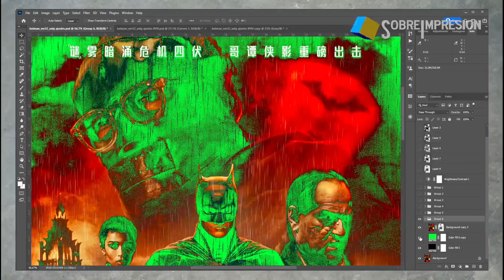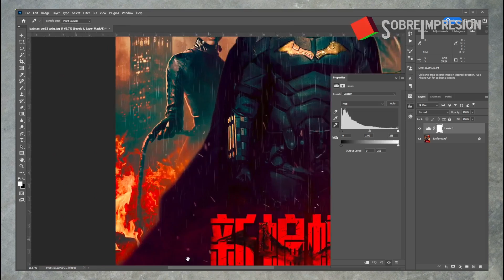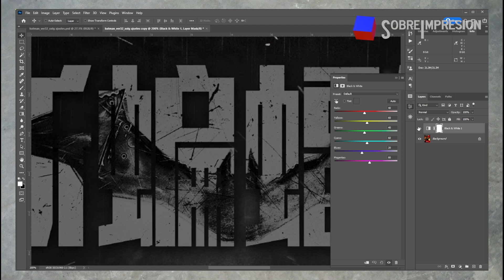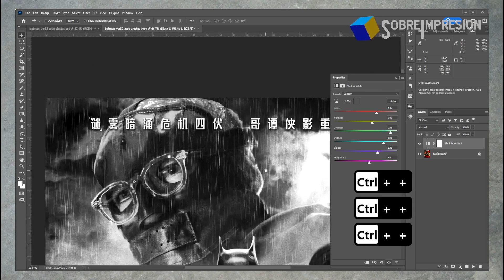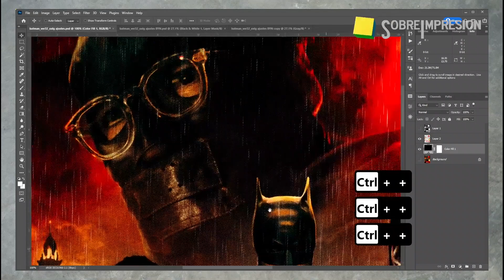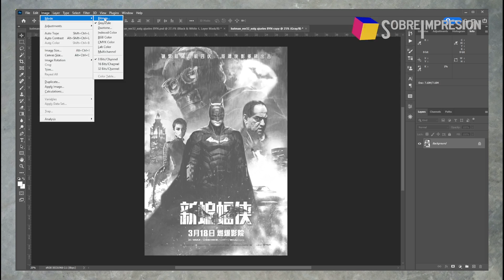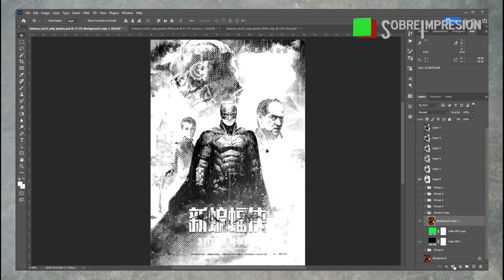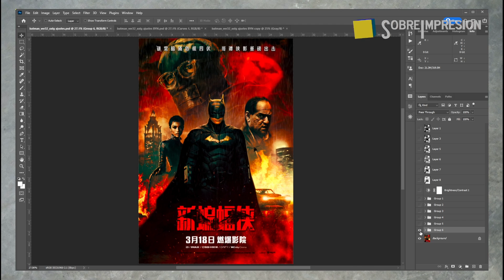🦇 Raster en Semitono para DTF - como quitar negro a una imagen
Como quitar el negro de una imagen para impresión DTF.

Este video es muy especializado y es recomendando para personas que manejen muy bien Photoshop.

Te muestro el proceso completo que utilizo para hacer una pantalla de semitonos personalizada, para eliminar el color negro de una imagen para DTF, y que al imprimirla en una playera o camiseta no quede una plasta completa de impresión, haciendo que sea flexible, ligera y transpirable.

No olvides apoyar el video y el canal.